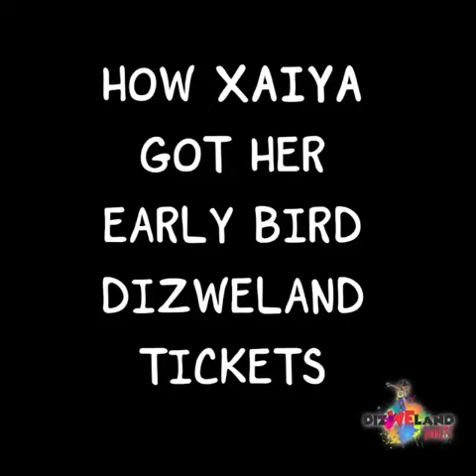DizWeLand Jouvert '1min' TV Commercial 2020.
You guys have absolutely no idea how much fun we had in shooting this commercial, always a pleasure working with @Keron_TimTim as well as @DestraGarcia daughter @iamxaiya Lots of HIGH ENERGY just the way I like it! DizWeLand A Children's J'Ouvert Party. @Adrivoicetalent

See and Hear more of my work:- FreshVoicesProductions 🔊